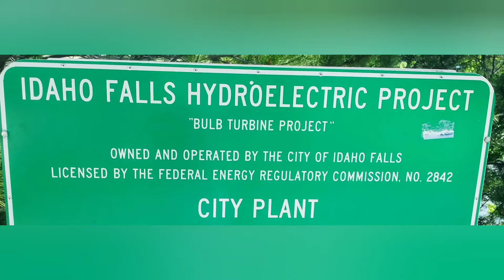#35 "BULB TURBINE PROJECT" , Idaho Falls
Idaho Falls Hydroelectric Project,  owned and operated by the City of Idaho Falls.